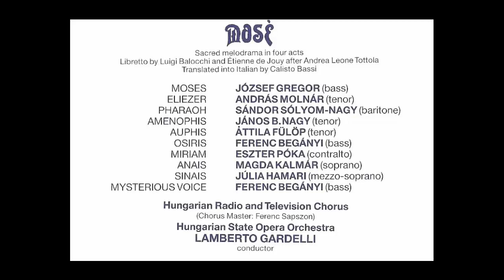Rossini - MOSÉ - Final acto 3 - Gardelli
Stretta finale acto 3.

Hungarian Radio and Television Chorus - Hungarian State Opera Orchestra - Lamberto Gardelli.